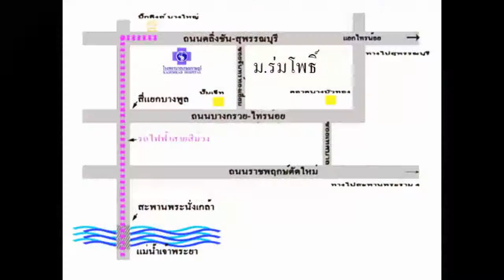ม.ร่มโพธิ์ ทาวน์เฮ้าส์ 2 ชั้น ม.ร่มโพธิ์ เนื้อที่ 21 ตรว.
- บ้านสภาพดี ตัวบ้านทำใหม่ ด้านหลังต่อเติมครัว เคาร์เตอร์ พื้นและผนัง ปูกระเบื้อง
  ด้านหน้าต่อเติมโรงรถเพิ่มพื้นที่ใช้สอยภายในบ้าน สภาพดี พร้อมอยู่
- ใกล้โลตัส / เซ็นทรัล / บางใหญ่ไนท์บลาซ่า
ตัวแทนขาย พีรยุทธ ( ตี๋ )